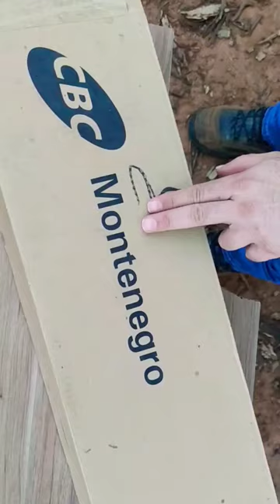CBC B57 Cal. 4.5 link do vídeo completo nos comentários INSCREVA-SE no canal